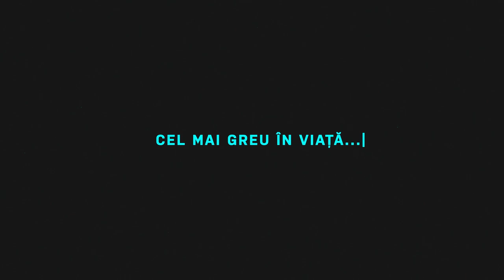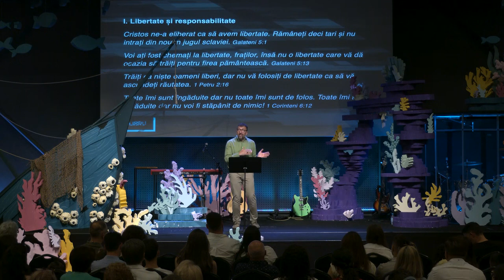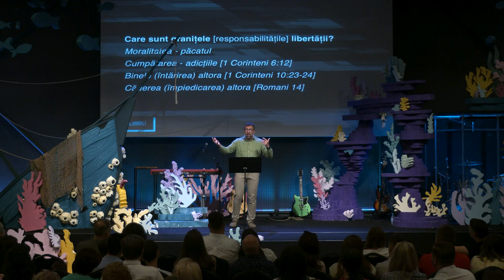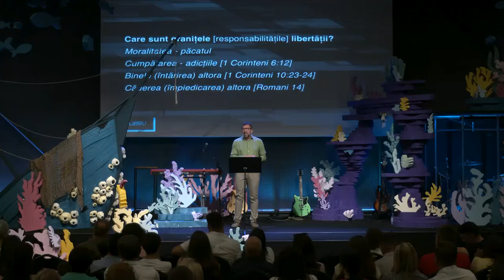În Echilibru / Libertate și responsabilitate / Rei Abrudan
Într-o lume în care oamenii se radicalizează și aleg extremele cu atâta ușurință, vă invităm să ne găsim împreună tensiunea creativă și echilibrul.